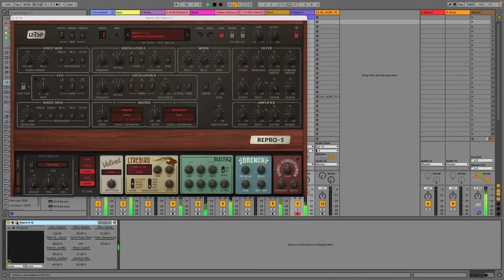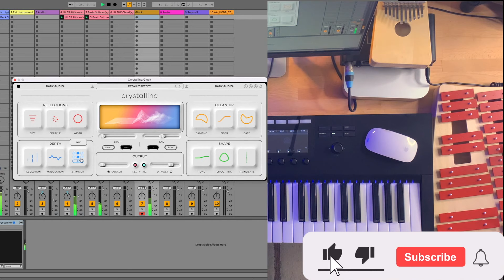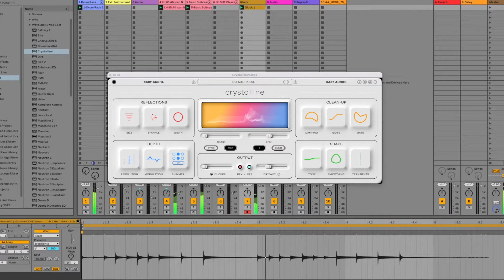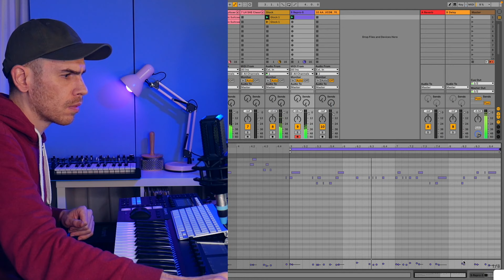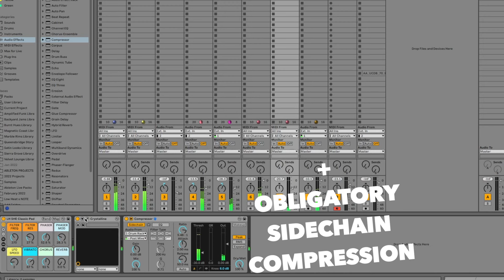Building a Lo-Fi Hip-Hop Beat Layer By Layer (Ableton, Maschine MK3, Komplete Kontrol)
Gear I use:
➡️ Push 2